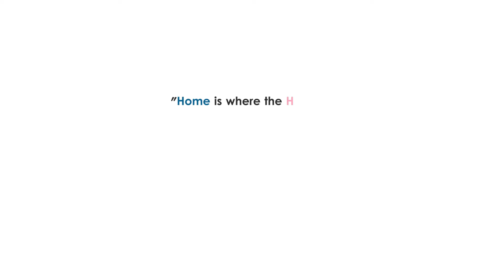Why we choose Athulya? : Our Residents Speak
Our Residents tell us why they choose to be in Athulya Assisted Living- Their home. A place of comfort and freedom for Seniors to live a dignified and Independent retired life with 24x7 nursing care and other Amenities. Choose Athulya. Choose Independence.